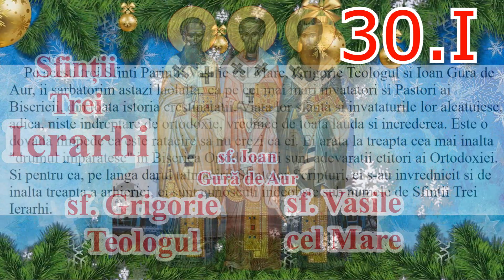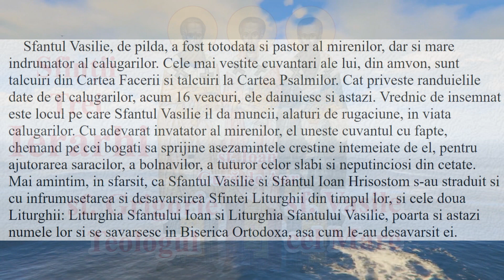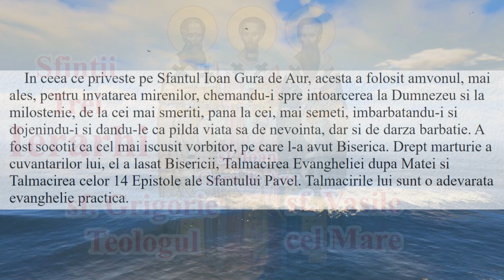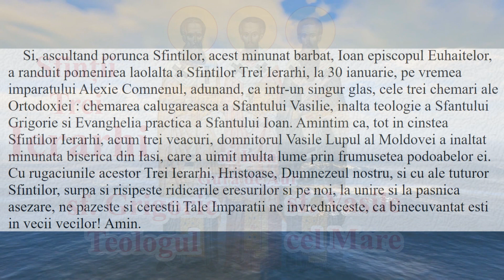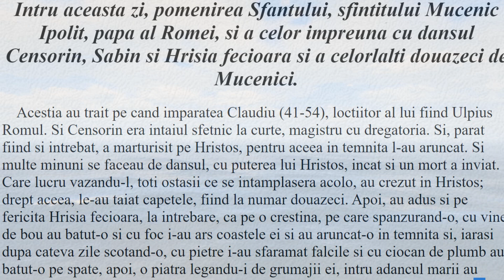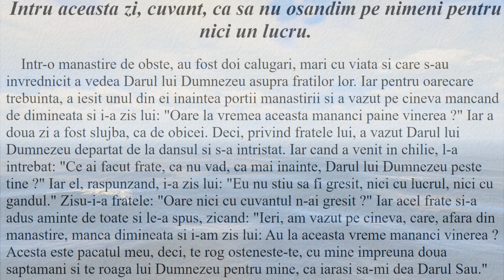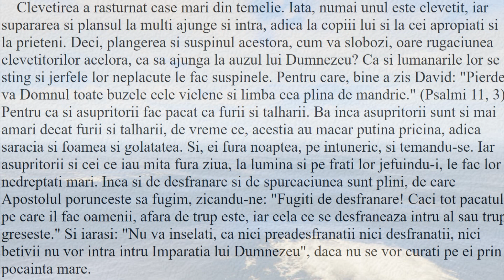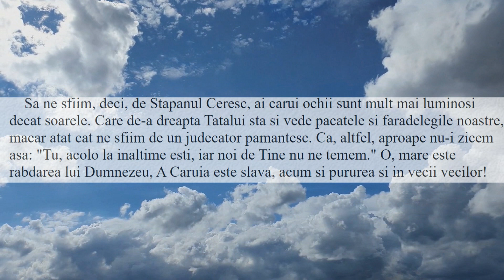Sfinții Trei Ierarhi: Vasile cel Mare, Grigorie Teologul și Ioan Gură de Aur 30 ianuarie